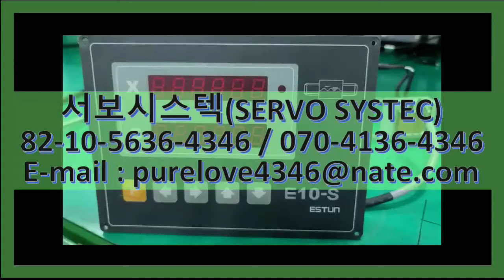E10-S ESTUN NUMERICAL DISPLAY